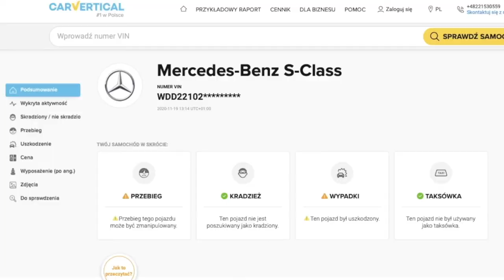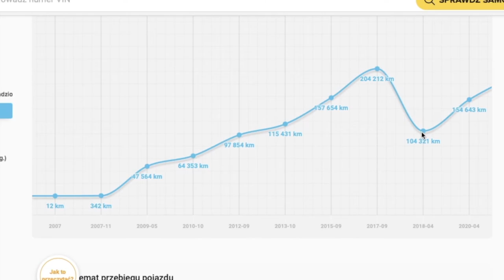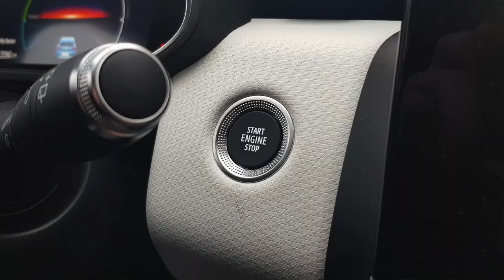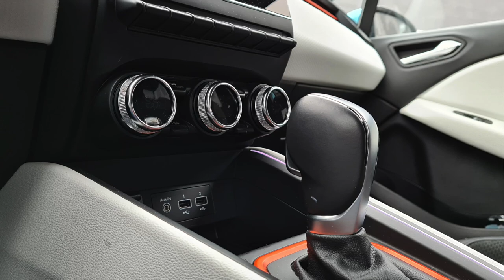Renault Clio Hybrid 140 KM Test PL I Najlepszy mieszczuch?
Dzisiejszy bohater: Renault Clio E-Tech Hybrid 140 KM

Samochód miejski za 100 000 złotych? Tak, Clio Hybrid!